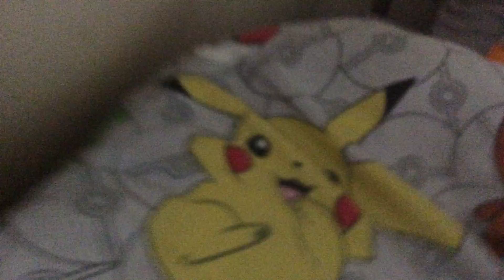Funtime Freddy arm gets better